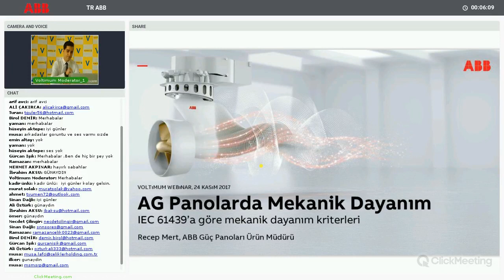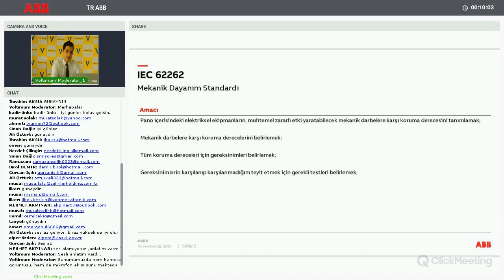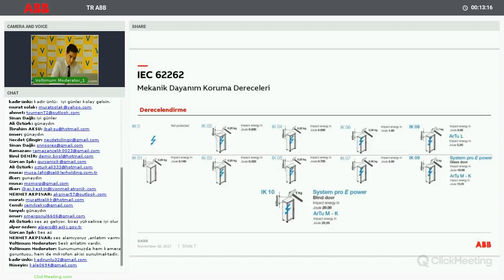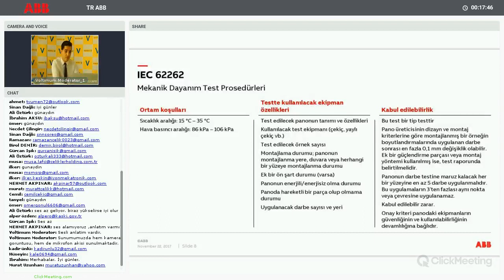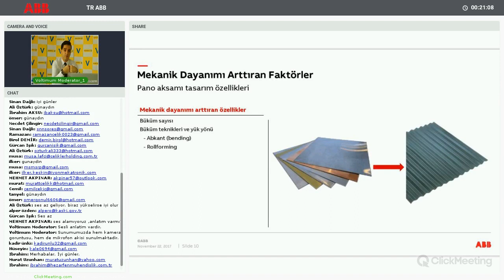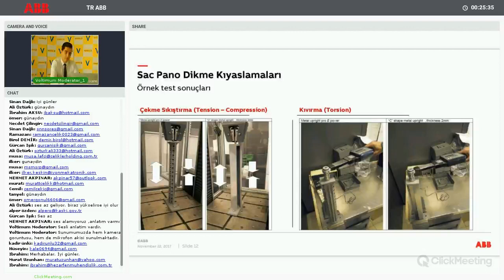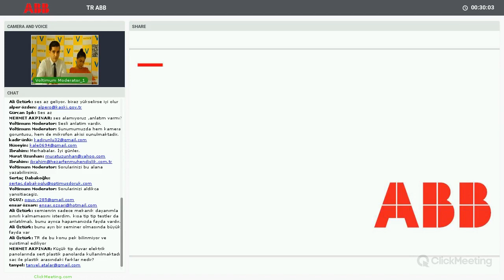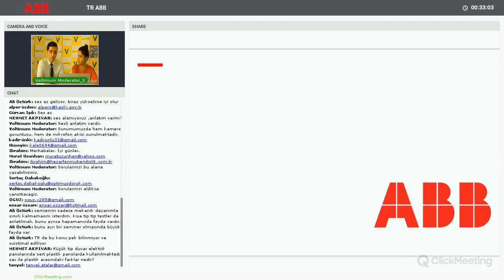ABB "Alçak Gerilim Tip Testli Panolarda Mekanik Dayanım" Semineri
Mekanik dayanımlarının güvenlik açısından önemi,
IEC 61439’a göre sac panolarda mekanik dayanım testi,
Mekanik dayanımı etkileyen kriterler